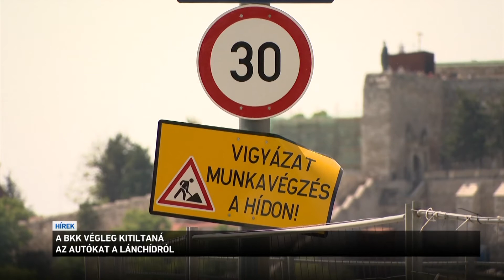A BKK végleg kitiltaná az autókat a Lánchídról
Végleg kitiltaná az autókat a Lánchídról a Budapesti Közlekedési Központ. A cég vezérigazgatója ma a jelenlegi forgalmi rend fenntartását javasolta, márpedig most csak a BKK járatai, valamint a taxik, biciklisek, motorosok hajthatnak fel, az autók nem. A megkérdezett autósok tiltakoznak, főként a megnövekedett menetidő miatt. A Magyar Autóklub szerint megalapozott szakmai döntést kellene hozni az ügyben.